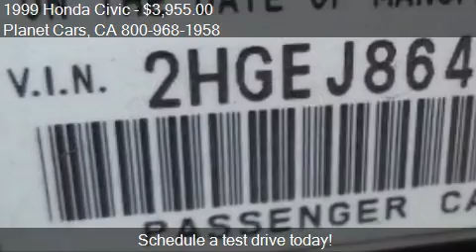1999 Honda Civic EX 4dr Sedan for sale in BELLFLOWER, CA 907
This 1999 Honda Civic EX 4dr Sedan is for sale in BELLFLOWER, CA 90706 at Planet Cars.
Engine: I4 1.6L I4
Transmission: Automatic 4-Speed
Color: Black
Mileage: 161825
Contact Planet Cars 16922 Lakewood Blvd BELLFLOWER, CA 90706 to test drive this 1999 Honda Civic EX 4dr Sedan today.